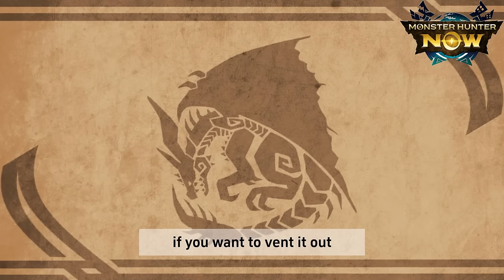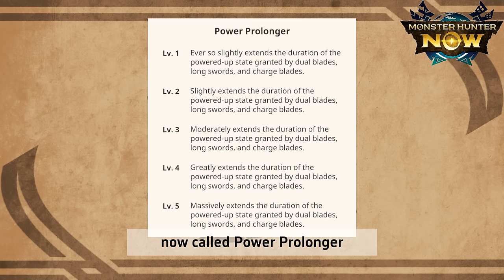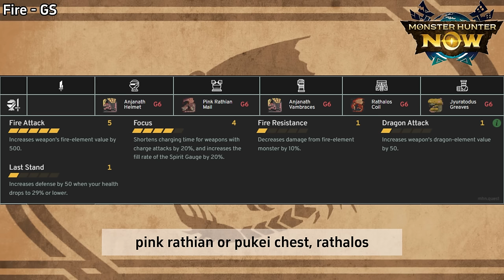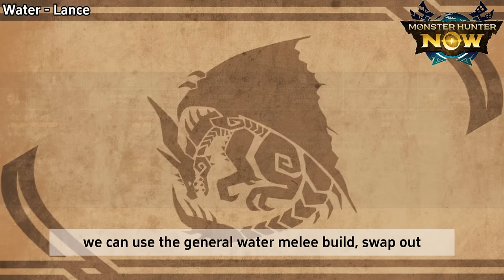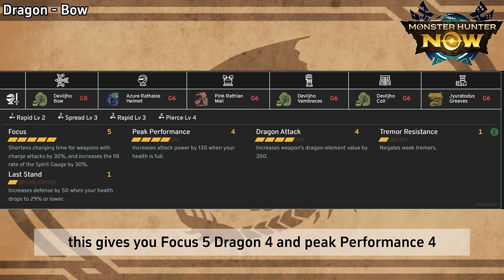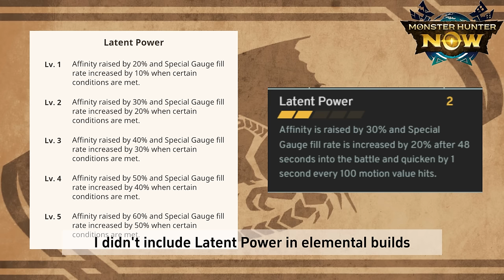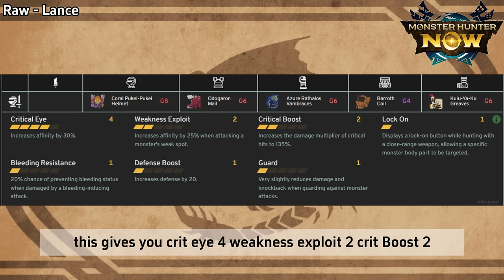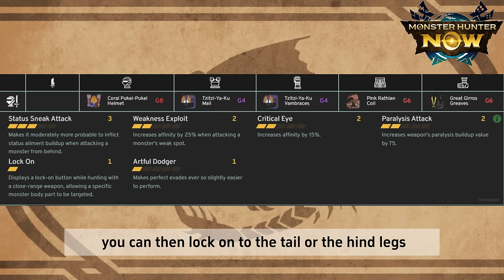Monster Hunter Now - All you need to know about Coral Pukei Pukei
In this video, i spoke to myself about coral pukei's weakness, movesets and updated armoour set builds!

Here are the links to my other videos that may be helpful as reference.

Credits
Thanks to Stampeder who lucked out and encountered a coral pukei pukei earlier in the day! he provided footage of coral's movesets.